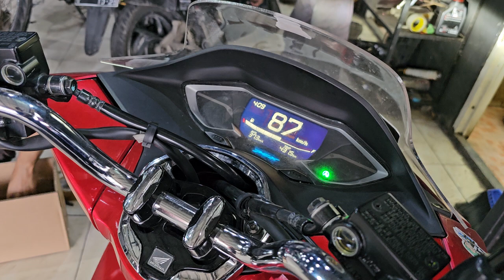KEPALANG TANGGUNG HONDA PCX 160 DARI KUNINGAN CIREBON BIKIN SUARA BAWAH ADEM ATAS TERIAK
Rp:500,000;